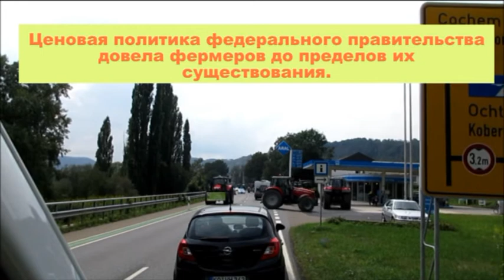Streik der deutschen Landwirte Забастовка немецких фермеров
Streik der deutschen Landwirte
Забастовка немецких фермеров

Deutsche Bauern blockieren die Straßen.
Немецкие фермеры блокируют дороги.

Auf den Plakaten steht: "Wir ernähern euch»
На плакатах надписи: «Мы кормим вас»

Die Preispolitik der Bundesregierung bringt die Landwirte an die Grenzen ihrer Existenz.
Ценовая политика федерального правительства довела фермеров до пределов их существования.